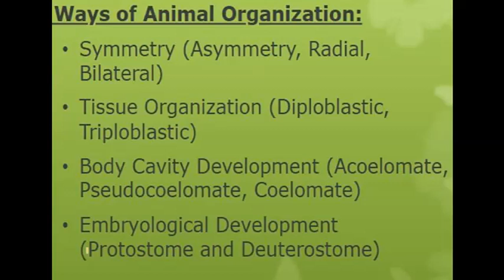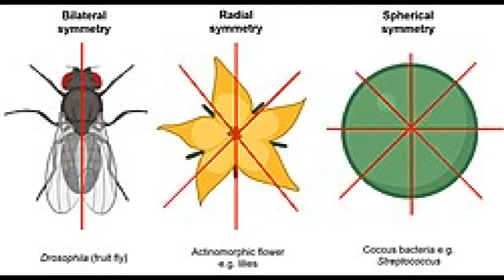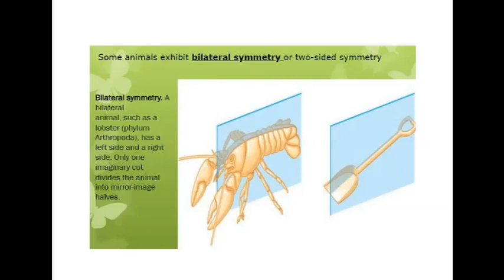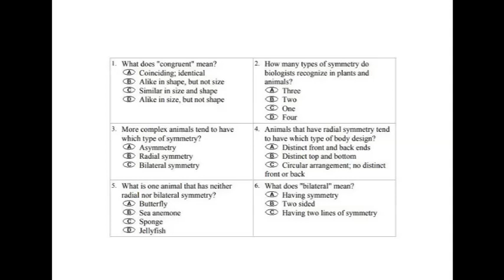Pattern of organization in animals (organization via Symmetry; Asymmetry, Bilateral and radial)PPSC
There is diverse organization in the bodies of animals. However, certain patterns of organization are present within this diversity. The concept of symmetry is, fundamental for understanding animal organization.You will learn to recognize the type of symmetry present in animals. Mcqs are given in the end. comment the type of symmetry present in the given animals.